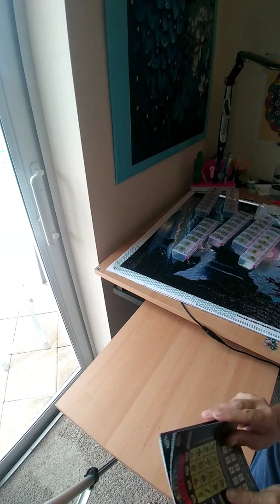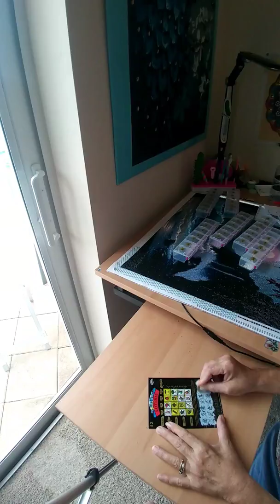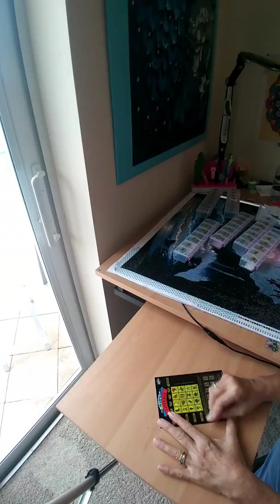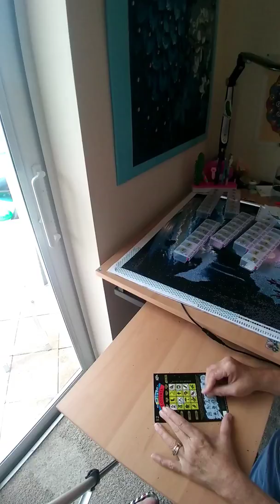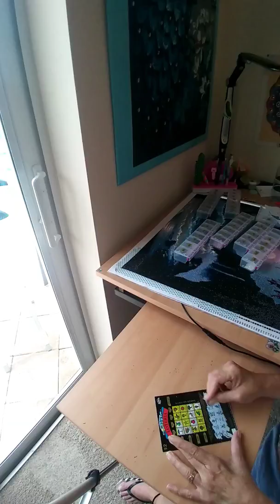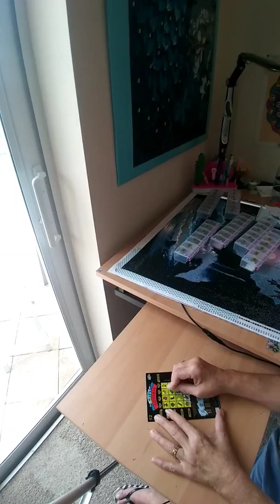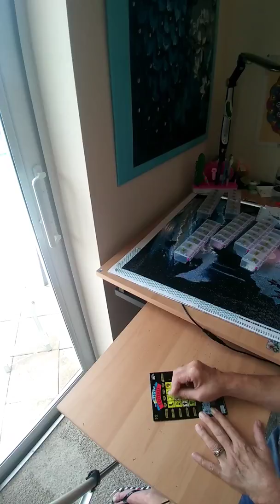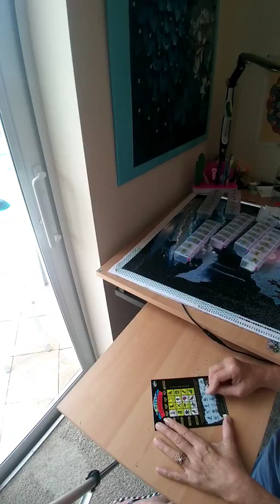Craft kitty luck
It's all about luck, today none 👖👖👖